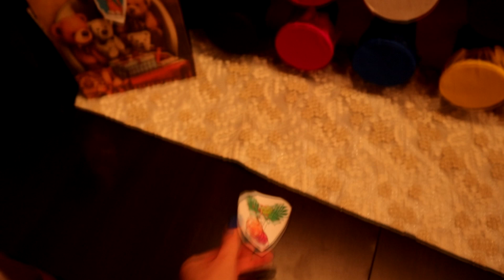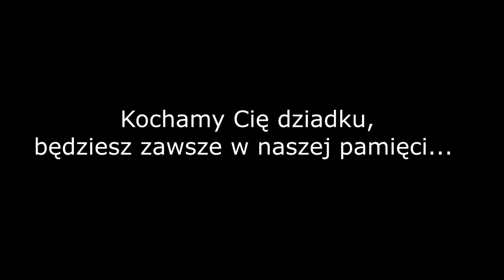✩JEST CORAZ GORZEJ...✩ #8 VLOGMAS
Hej wszystkim..
Niestety dzisiaj smutny filmik. Wspominałam o dziadku jeszcze wczoraj, niestety dzisiaj odszedł..
W tym filmiku nie ma literki, nie będzie vlogmasa również jutro.
Muszę spędzić czas z rodziną. Wrócę jak tylko będę mogła.
Dbajcie o siebie i swoje zdrowie, spędzajcie czas z rodziną i trzymajcie się.

❤ Snap: kasiakv

★  MÓJ SPRZĘT: ★
-Aparat: Canon EOS M50
-Obróbka filmików: Sony Movie Studio Suite 13.0
-Oświetlenie: softbox 4 żarówki
-Telefon: Iphone X